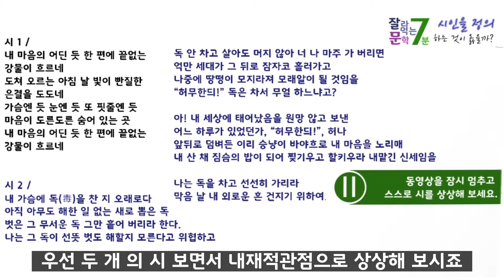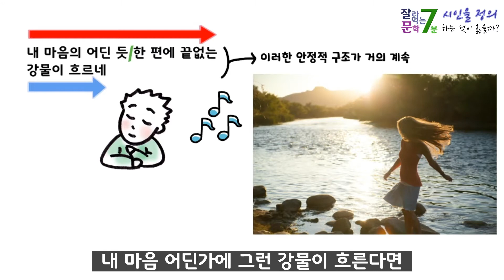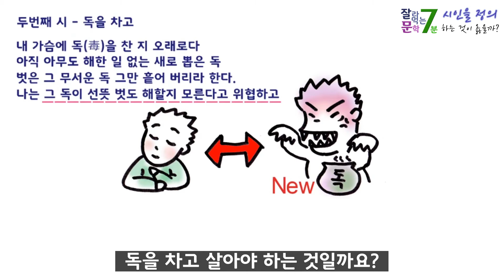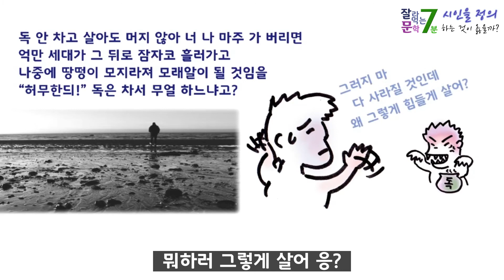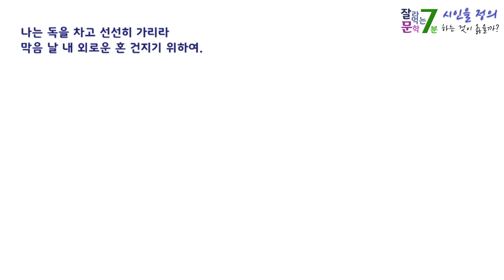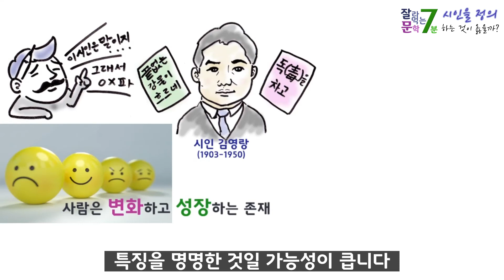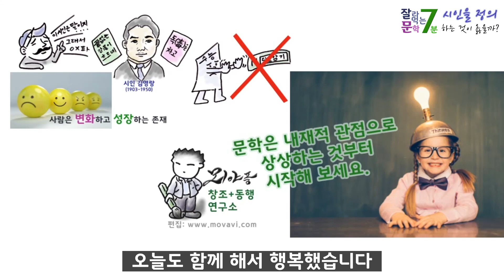잘라먹는 7분 문학 #4 - 두 시 비교하기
좋은교사TV는 수익창출을 하지 않습니다. 여러분의 작은 관심으로 만들어집니다.

두 시를 내재적 관점으로 보고 우리의 시 공부, 문학 공부에 대해 다시 생각해 보아요.
김영랑 - 끝없이 흐르는 강물 / 독을 차고

이 영상은 좋은교사TV 크리에이터 김동휘 선생님이 만드신 영상입니다.